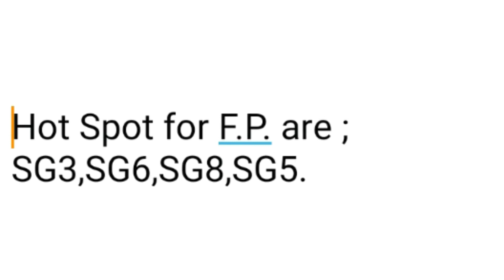Japan Lotto 6 Data for Mon 26.7.21 J1606 .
目的を通して人生を楽しんでください。Ikigai .

Diff give you roughly area of F.P. where they should be.
tSN,sNB give us precisely of F.P.
where it should be.

also see Video ;

 Five F.P. Come from ;
SG8 J1604.
SG6 J1602.
SG3 J1600.
SG8 J1598.
SG8 J1596.

Elongation Analysis ;

tSN,sNB Technique.

sNBx,sNBy
sNBx,sNBz.
tSNa,tSNb,sNBx.
tSNb,tSNc,sNBx.
sNBx,sNBy,tSNa.
sNBx,sNBz,tSNa.

Give your Lotto the Best Shot.
Get 936 Wheel Combinations
Get to know,study and advantageous from DEFINE LOTTO SYSTEM.
Study " DEFINE LOTTO SYSTEM FOR UNDERSTANDING "
Study " HOW TO DECODE LOTTO NUMBERS NT,RT..."
The Winning Combinations determine by ;
K.C.NT-RT EXPRESSION .
DIFF.
P.K.C.
C.P.D. Search .
SN,tSN.
sNB.
By mean of Cluster K.C. you Method :

  1.Write down all data of F,E,D,C,B.
both NT and RT .
2.Draw Diff as many as possible
3.Cross check P.K.C. , C.P.D.Search with NT -RT EXPRESSION to nominate F.P. and S.P.
4.Nominated SN from Significant SG ; SG8,SG6,SG7,SG3,SG4.
4.a Nominated SN from Cluster K.C.
5.Follow Up by SG2,SG1.
6.Get tSN from nominated SN.
7.Use tSN to identify F.P. and S.P.
8.Find sNB from SG8,SG3,SG4.
8.a.Use C.W.N. to identify F.P. and S.P.
9.Use sNB to KNOCK DOWN Non Winning Numbers in the set of F.P. and S.P.
10.Enhance F.P. and S.P. with tSN and SN.
11.Bind F.P and S.P.
12.Enhance the results of Binding F.P. and  S.P. with SN ( Finalize Division 1 ).

When searching for SN,tSN,sNB.
Search ;
Upper target Combination.
Target Combination.

SN PROPPERTIES :
1.SN SOMETIME  ACCOMPANY WITH THE OTHER WINNING NUMBER,S THOSE CAN I.D.
   F.P. OR S.P. OR BOTH.
2.SN IS HARDLY IN F.P. OR S.P.
3 IF SN IS IN F.P. OR S.P IT IS MOST LIKELY GOING TO "FORM"  DIVISION 1.
4.SN SOMETIME CAN I.D.  C.W.N.
5.SN CAN ENHANCE EXISTING K.C. OR NEW COMPOSES K.C. ( F.P.  +  S.P. )
6.SN CAN BE FOUND IN CLUSTER K.C.
7.SN PRODUCE tSN.
8.SN and it's tSN ENHANCE F.P and S.P.

When searching for SN and sNB.
Search ;
Upper target Combination.
Target Combination.

Edit Review Time 09:50 a.m. Tue 27.7.21

This Draw F.P. from SG6 ; 219NT B.
SN are still in Obvious Usual Places .
SN32 in Significant SG such as ;
SG8 = 887.
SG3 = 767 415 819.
SG4 = 457.

SN26 in Significant SG such as ;

Minimum criteria for SN ;
Four from Significant SG.

tSN23 with SN 32 twice in 283NT D = SG6,SG7.
283NT C = SG5,SG7.

tSN23 with SN26 once in ;
136.

So 32 with 26.

And there is SN32 with 26 once in 693.

693NT = 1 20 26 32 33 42
has 32 with 26.

F.P. = 212NT .
212NT = 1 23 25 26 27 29.
S.P. = 333NT.
333NT = 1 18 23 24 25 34.

F.P. + S.P. + SN32 = Div 1.
23 25 26 & 18 34 + SN32.

Or.

333NT + 32 + 26 = Div 1.

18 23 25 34 + 32 + 26 = Div 1

J1606 : 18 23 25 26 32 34 Supp 43 Mon 26.7.21

ecarusnock .